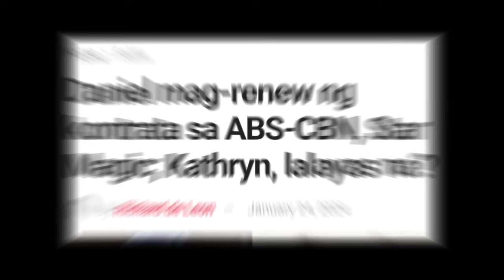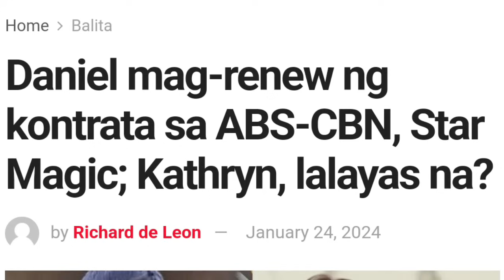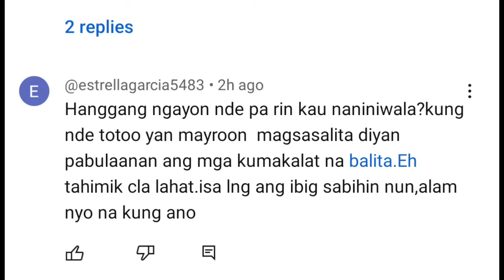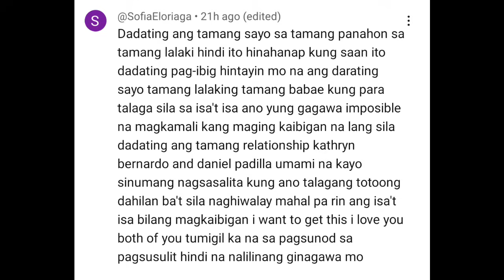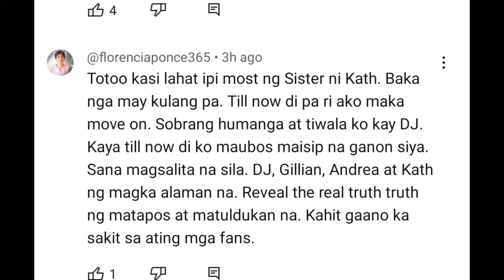KATHRYN BERNARDO CONFIRM SI ANDREA BRILLANTES TINUTURONG DAHILAN BAKIT DI PUMIRMA NG KONTRAT SA ABS